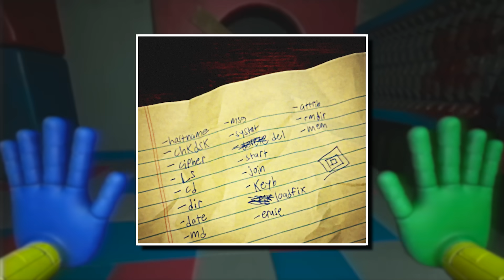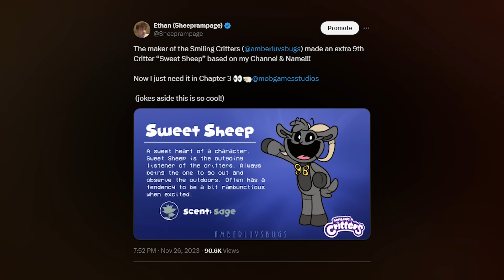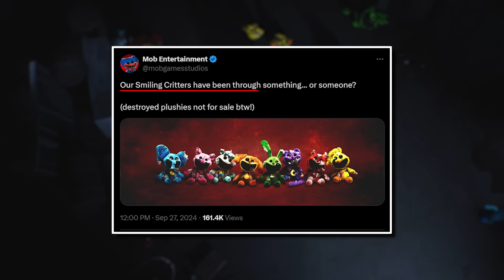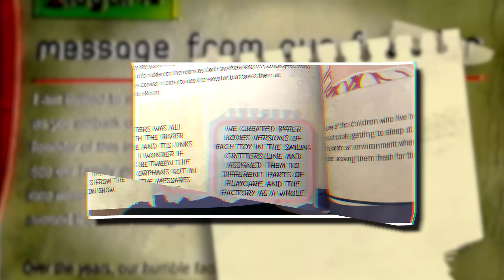Chapter 4's New Trailer Hides Some BIG Secrets... (Poppy Playtime)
Chapter 4s trailer is FINALLY HERE

Description (From Wikipedia) Poppy Playtime: Chapter 1 - A Tight Squeeze, commonly known as Chapter One or abbreviated as CH1, is the first chapter for Poppy Playtime. It was released on October 13 on Steam. It revolves around the unamed player, an ex-employee of the toy manufacturing business Playtime Co. whose employees when missing abruptly one day, and receives a letter from an anonymous sender stating that 'we're still here'. This incites the protagonist to go back to the abandoned factory and investigate it to find out what is happening. Playtime Co. is a toy-making company, and the location where the game takes place. It was likely established in the 1950s, considering the aesthetic and lack of deeply advanced technology. However, the factory likely made its demise some time past the 80s depending. In this game, you play as an ex-employee of a company labelled "Playtime Co." Playtime Co. was once a corporate giant company that was in the toy manufacturing industry - that was until everybody inside the factory went missing. Now, years later, you return to the factory to investigate these unknown missing cases. One of the main mascots of PlayTime Co, he was one of the best sellers and found a place in the hearts of many children across the globe due to the fact that he was programmed to hug people, or because he was found to be cute. Nobody really knows what made him so appealing. However, due to experimentation on the toys at Playtime Co., a Huggy Wuggy seems to have come to life and gone rogue, killing everyone that crosses its path. The Player is the main protagonist of Poppy's Playtime and is the person you currently play as during Chapter 1: A Tight Squeeze. There is not much to say about The Player since we never get an introduction to who they could be. However, there's a recurring theory that the live toys, such as the murderous HH, were actually human experiments. There's a theory that the player has ties to whoever was running the operation, or looked similar to them, which is why they were so ferociously attacked. This is not canon, and this may be disputed later on as more lore is revealed. Poppy Playtime is a minor character inside Chapter 1, and will most likely be an important character for the upcoming chapters. Poppy is a highly intelligent toy, she has the ability to properly converse with a child. She's also programmed to talk and communicate like a real little girl. Her first debut is in Chapter 1 and is featured inside the first VHS tape the player receives in the game, in which she appears in her own commercial tape. The Grab Pack was shown to have been used by factory workers to do heavy lifting and general tasks that would have been hard for the average man to do alone, or even in groups. Not to mention, that in the chase scene, the player used it to pull a huge box over an entrance to deter a murderous Huggy Wuggy, and instead destroys the entire mesh floor with the box and takes Huggy Wuggy down with it. This shows that it's incredibly powerful, managing to pull down a box like that with ease. In VHS 2, it's also shown that it can easily decapitate a person with relative ease. In VHS 2, because of this, it was strongly advised to use these with care for that very reason. Decapitating your coworker is not ideal. (Steam Page) You must stay alive in this horror/puzzle adventure. Try to survive the vengeful toys waiting for you in the abandoned toy factory. Use your GrabPack to hack electrical circuits or nab anything from afar. Explore the mysterious facility... and don't get caught.